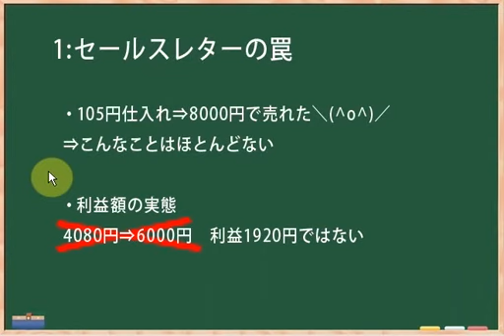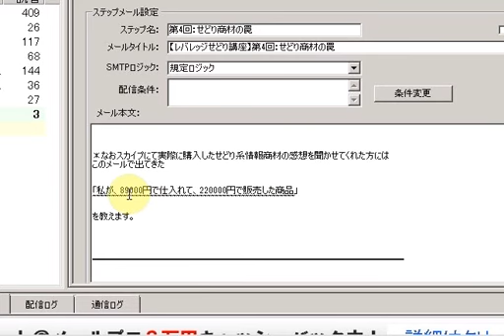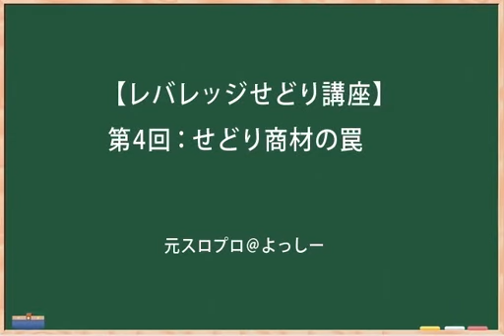【レバレッジせどり講座】第4回：せどり商材の罠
・ブログ：せどり月商200万円の元スロプロが教えるレバレッジせどり講座

・メルマガ登録：登録時に月商200万達成時の232商品を全暴露

なお質問等あればスカイプ

takeshipopx

にて受け付けています。

ぜひ利用してください。

＊なおスカイプにて実際に購入したせどり系情報商材の感想を聞かせてくれた方には
このメールで出てきた

「私が、89000円で仕入れて、220000円で販売した商品」

を教えます。